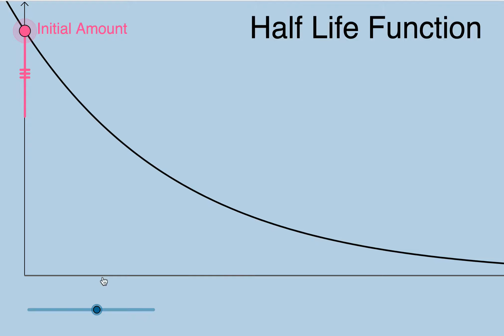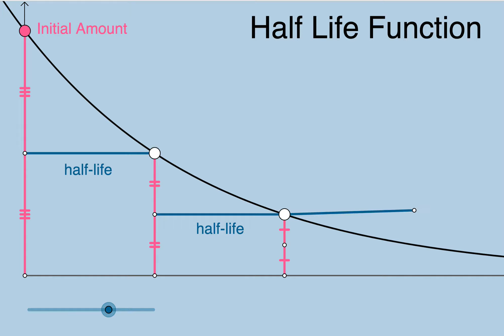Half Life Function: Dynamic Graphical Illustration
HALF LIFE Function - Dynamic & modifiable illustrator. What conclusion(s) can Ss deduce from interacting w/something like this?